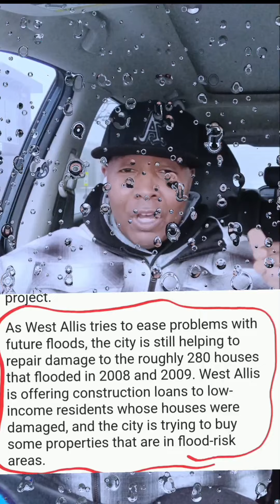Story Time! By.DaRon Ashley Miracle-Powers🪄✨️ of God ( NTR )🎵Beats By.Lil Jammy Beatz🎶#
32 CFR § 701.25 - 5 U.S.C. 552,
Freedom of Information Act
 (FOIA).

These Miracles is to show the power of faith in who you believe in can open doors NO MAN CAN.